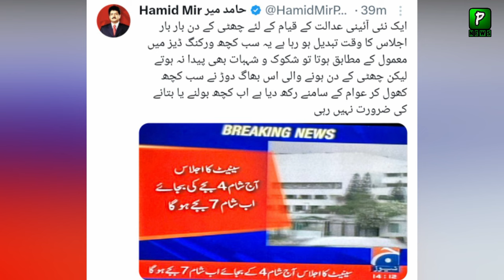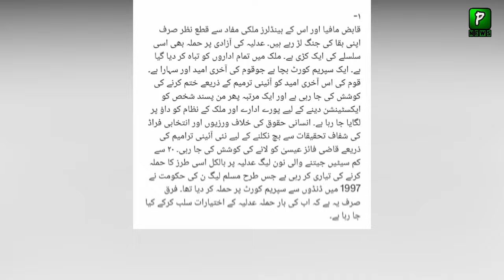Imran Khan Warn Govt Over New Amendment Today | Imran Khan News Reporting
About Video:Imran Khan Warn Govt Over New Amendment Today | Imran Khan News Reporting